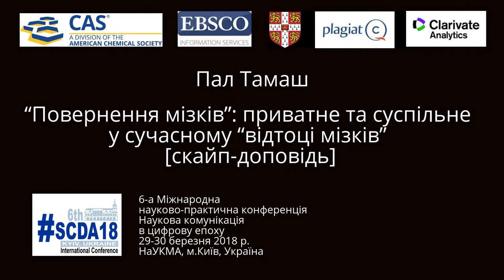SCDA18: Пал Тамаш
Пал Тамаш

“Повернення мізків”: приватне та суспільне у сучасному “відтоці мізків” [скайп-доповідь].

6-а Міжнародна
науково-практична конференція
Наукова комунікація
в цифрову епоху
29-30 березня 2018 р.